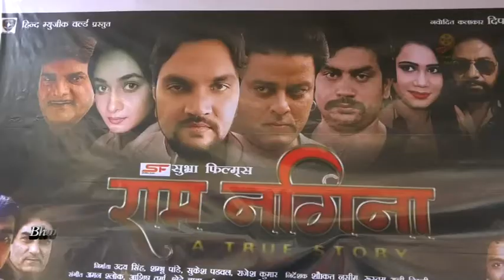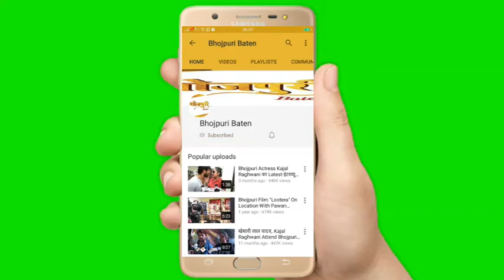Bhojpuri Film 2020 | Grand Mahurat | Ram Nagina A True Story | Shamim Khan | Dipali Gan